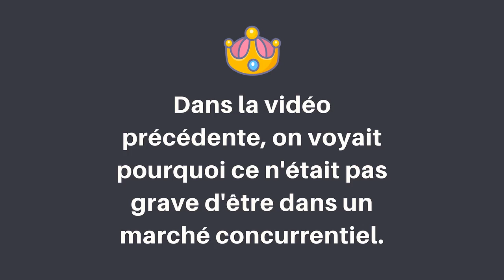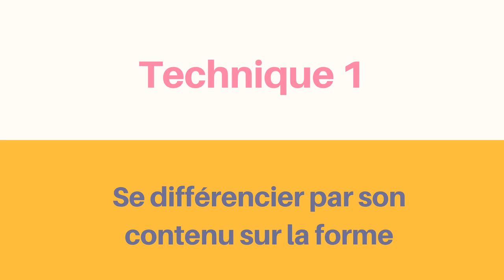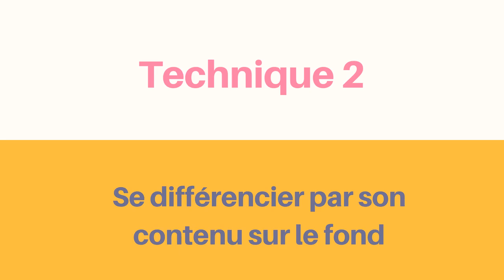COMMENT RÉUSSIR DANS UN MARCHÉ SATURÉ ?